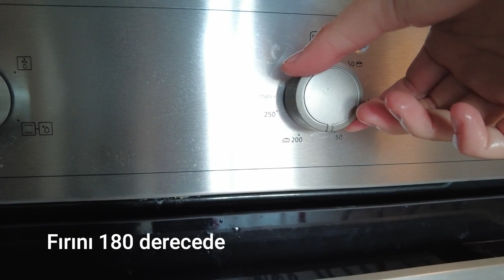Glutensiz & Şekersiz Tarifler: Yulaflı Kurabiye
İçindekiler
* 250 gr. Glutensiz Yulaf
* 1, 5 küçük doğranmış elma
* 3 çorba kaşığı kuru üzüm
* 5 adet sıcak suda beklemiş küçük küçük doğranmış hurma
* 1 çay kaşığı tarçın
* 1/2 çay kaşığı zencefil
* 1/5 küçük parçalanmış muskat
* 1-2 avuç ceviz
* Yarım çay bardağı zeytinyağı
* Yarım bardak su

Tüm malzemeleri bir kapta karıştırın. İyice yoğurun. Küçük toplar haline getirin.
180 derece fırında 15-20 dakika pişirin.